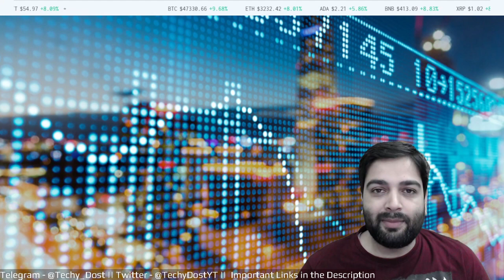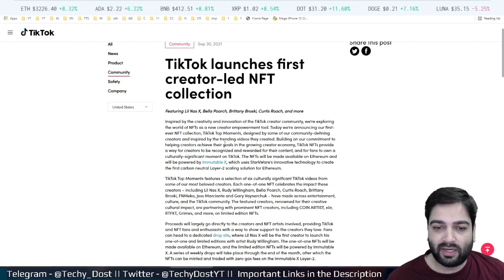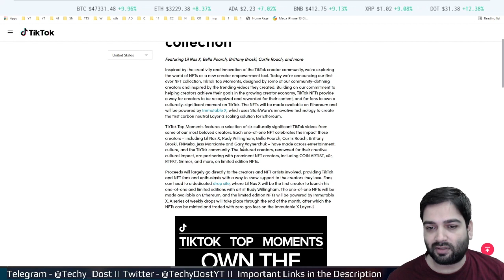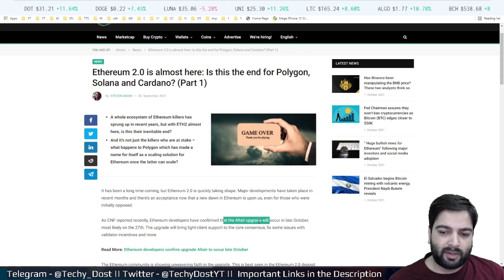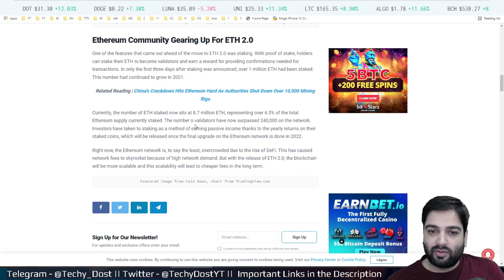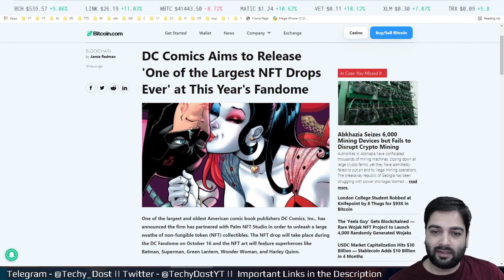Huge Bullish News for Ethereum and NFTs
This Updates Include:
1. Huge Bullish News about Ether
2. News for NFTs

Crypto Exchanges/ Buy & Sell Bitcoin & Other CryptoCurrency
Indian Exchanges-